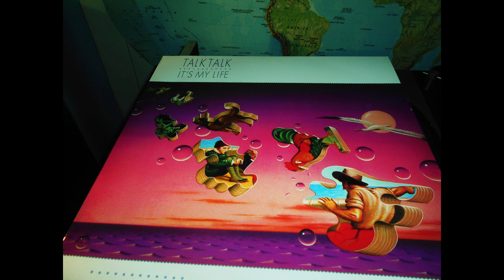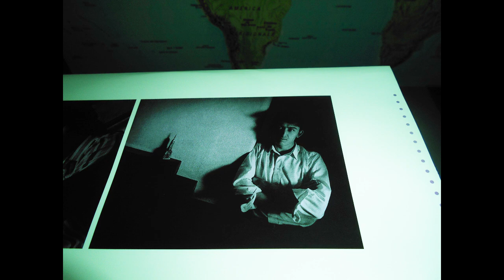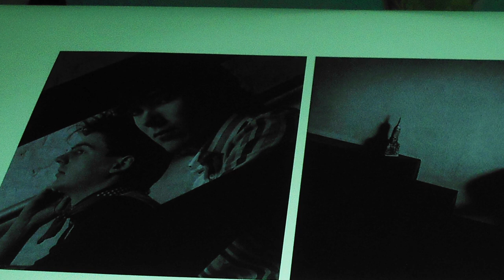TALK TALK "It's You" (VINYL 2017)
Closing and fine track from their 1984 huge successful "It's my life" album.
From here on they will be a total different band, breaking away from the new wave synth pop genre.

2017 parlophone reissue from the original master.

When i finished this video my best friend was still alive, so i'm very sad.

RIP to Him and Mark Hollis.